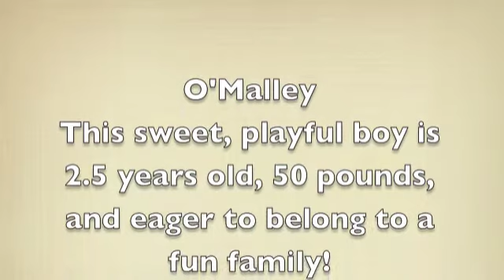O'Malley- GREAT dog for adoption!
O'malley is a fun, loving dog who is in need of a great family!! does well with kids, walks well on a leash, is neutered, super healthy, and is ready for adoption!